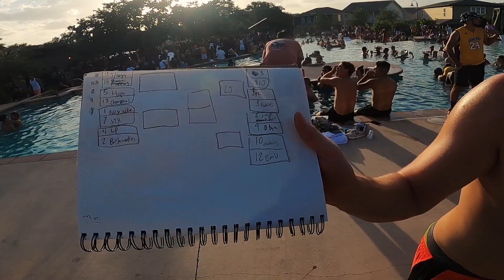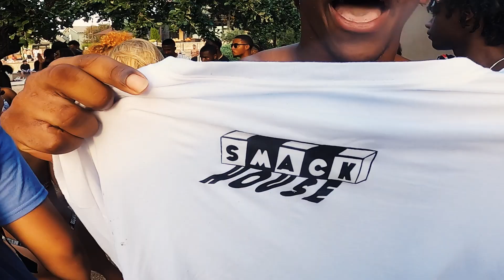Trash Can Volleyball Competition - Police Show Up- Pool Party San Marcos Texas State University 2021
Stephen_Reborn
Zante_Quinn